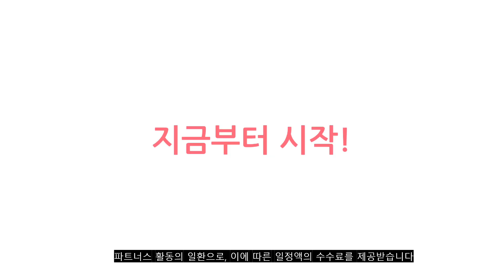2023년 이거 강력추천! 학생의자 가격,후기,평점 비교 추천순위 top10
❤️❤️❤️2023년 이거 강력추천! 학생의자 가격,후기,평점 비교❤️❤️❤️
1위. 체어포커스 화이트바디 메쉬 알라딘의자 AL-360, 그레이 [61,900원]

2위. 체어클럽 M2 헤더형 블랙바디 메쉬의자, 블랙 [49,900원]

3위. 바른자세연구소 학생 사무용 메쉬 바른 체어 바른자세 세트, 블랙, 바른자세세트, 내추럴블랙 [79,280원]

4위. 체어클럽 터치백 고급패브릭 화이트바디 의자, 블랙 [59,900원]

5위. 비애노 사무용의자 BM-10H, 01.BM-10H 헤드형, 화이트프레임 헤드형+화이트 [59,900원]

6위. 유어체어스 올리 메쉬 어린이 초등학생의자, 발받침+무회전 타입 핑크 [79,900원]

7위. 퍼스퍼 내추럴 바른 자세 편한 메쉬 컴퓨터 책상 사무용 사무실 학생 공부 책상 의자, 블랙바디-01기본방석&T팔[기본], E패브릭-카멜 [39,900원]

8위. 유어체어스 올리 메쉬 어린이 초등학생의자, 발받침 타입 핑크 [69,900원]

9위. 시디즈 T20 탭플러스 화이트쉘 메쉬의자 TNB200HF, 오션 블루 [180,000원]

10위. #[집중의자] 조이알레 S20 팔걸이없는 고정형 학생 공부 책상 독서실 서울대 수험생의자, S20_그레이   [115,000원]